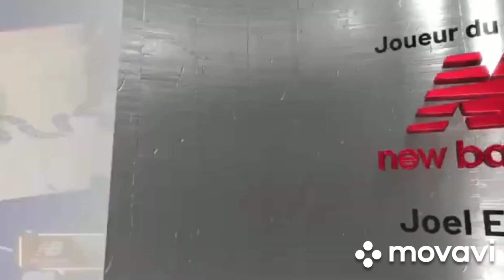NBA 2k22 PS4 Boston Celtics vs Philadelphie 76ers NBA Regular Season Game